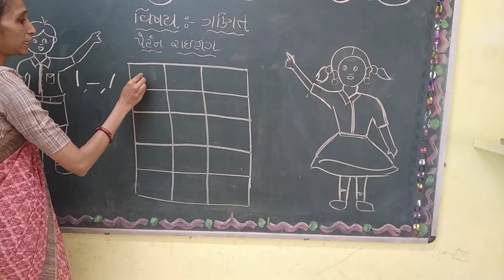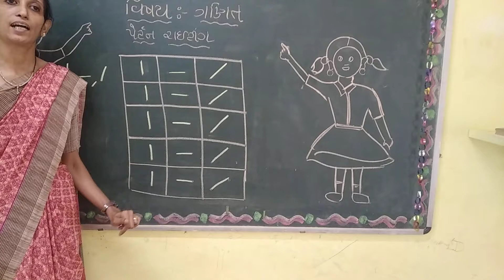જુ.કેજી. (ગણિત)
15/06/2021(પ્રિયા ટીચર)